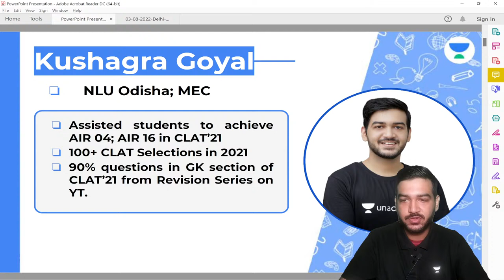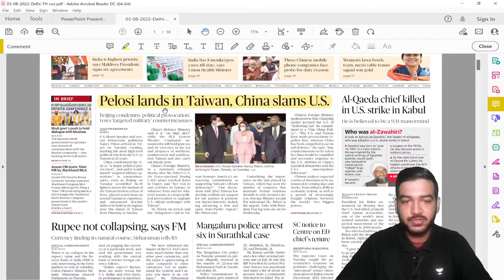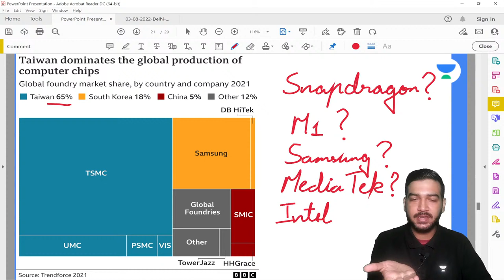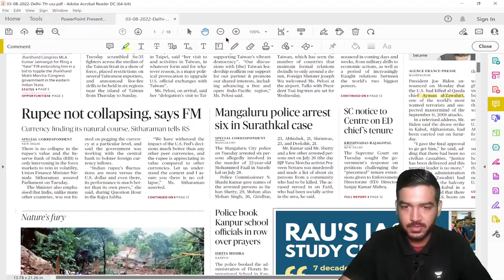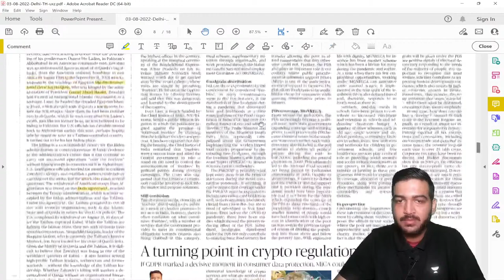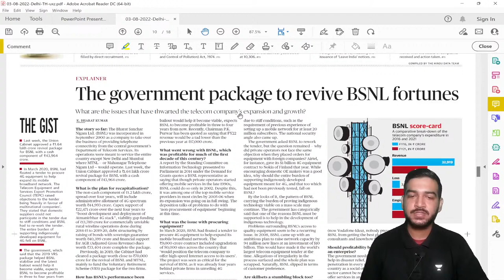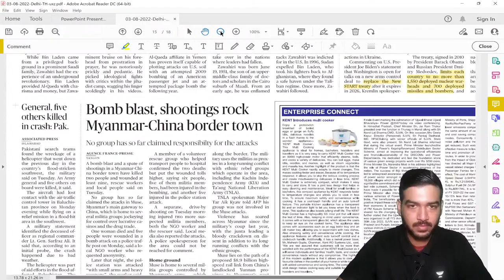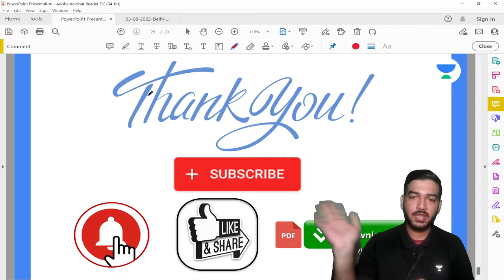August 3 Newspaper Analysis | Kushagra Goyal | Unacademy Law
In this session, Educator Kushagra Goyal will be discussing Newspaper Analysis.

Call Kushagra Goyal's team on  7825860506 and take your CLAT Preparations to the next level.

➤ About the Educator:  - Kushagra Goyal is one of Unacademy CLAT Top educator.
- Former LawPrep Faculty| NLUO'19 | YT Series had 90% GK questions in CLAT'21 | Experience in teaching 1200+ for CLAT

You can enroll to Unacademy Subscription and get the following benefits:
1. Learn from your favourite teacher
2. Dedicated DOUBT sessions
3. One Subscription, Unlimited Access to Live Online Classes and Videos
4. Real-time interaction with best-in-class teachers
5. You can ask doubts in live online classes
6. Limited students in each Class
7. Download the videos & watch them offline